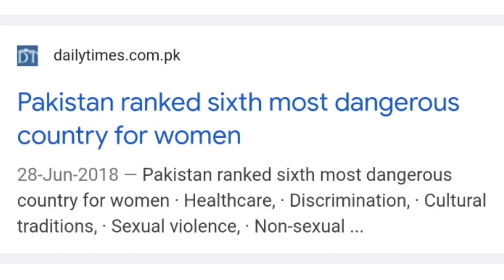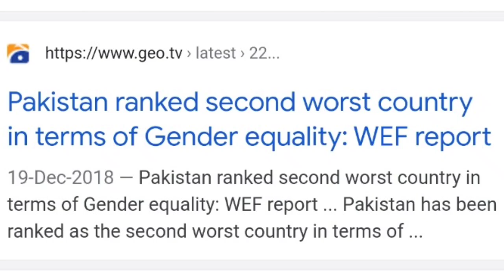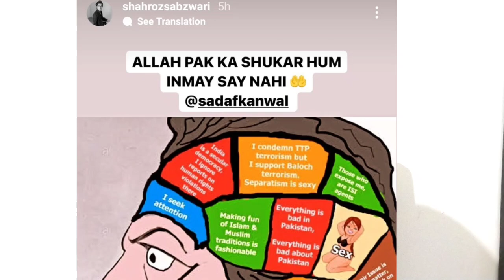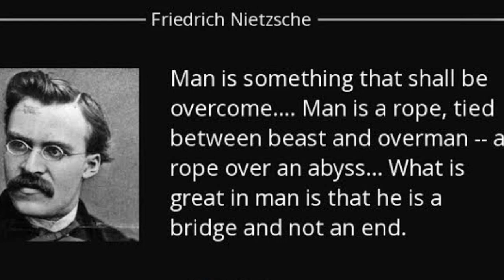Response to Pakistani Celebrity Sadaf Kanwal's Statement on Feminism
Hamara Culture Hamary "Mian" Hain: A Response to Sadaf Kanwal's Idiotic Statement on Feminism
اداکارہ صدف کنول کے خواتین کے حقوق سے متعلق اقوال زریں پر جواب۔